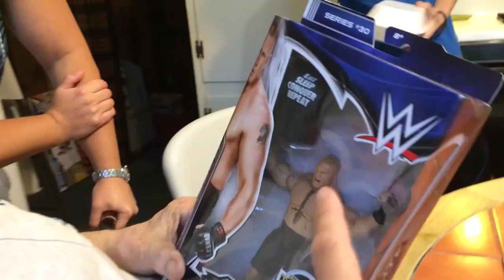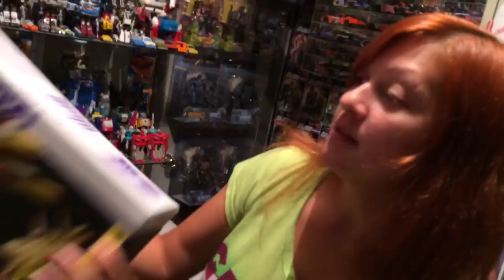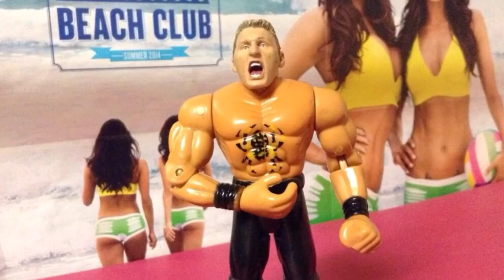Grim's Toy Show ep 987: BIRTHDAY BURGLARY! WWE Mattel Wrestling Figure FAN MAIL stolen!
Go to RINGSIDEFEST.COM for tickets to meet ROMAN REIGNS, Dean AMBROSE, Goldust, Stardust, and the BELLA TWINS october 4, 2014 in new york city!!

Send us your funny wrestling figure pose pics on TWITTER @GRIMSTOYSHOW
Follow Heel Wife on Twitter @Dollkat1
Follow DUHOP on twitter @mewingwang
We have NO official facebook or instagram if you see one there ITS NOT US

Grims Toy Show episode number 987 celebrating 120,000 subscribers, takes you to the mat with TEAM NAILED IT toy hunters!! Grim goes to super pops house to celebrate his birthday with his family! he gets lots of awesome wwe toys like the authentic scale ring, elite series 31 batista, brock lesnar, john cena, and ryback ! Then WWE Elites Mattel and Jakks funny figure poses of john cena, randy orton and more get reviewed BY EBENEZER MITTELSDORF!